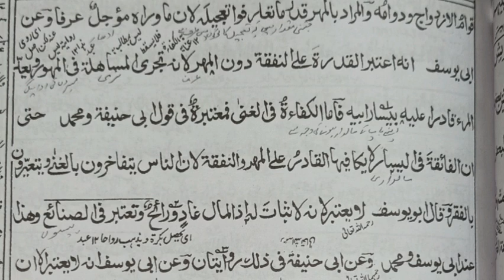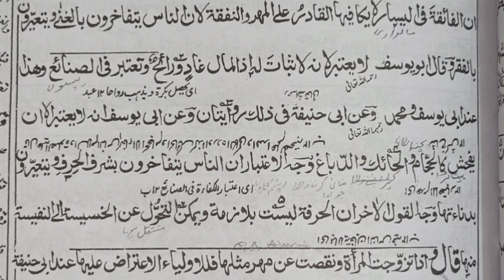Hidaya Awwalain | ھدایہ اولین کتاب النکاح | Mufti Dastageer Alam Misbahi Jamia Ashrafiya Mubarakpur